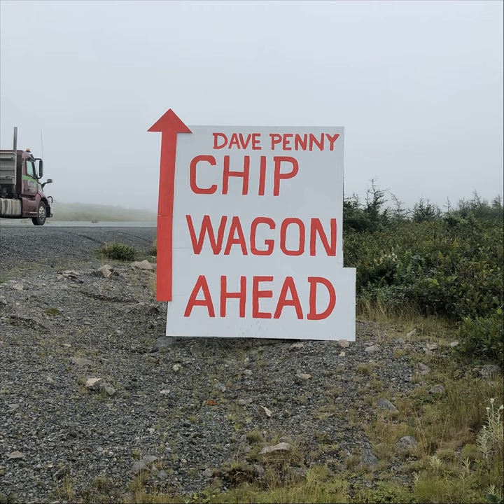Capelin Left Out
Capelin Left Out · Dave Penny

Chip Wagon Ahead